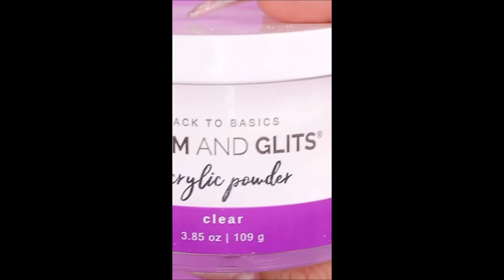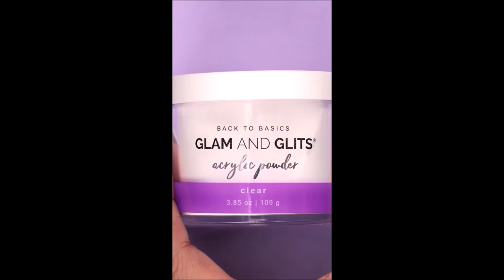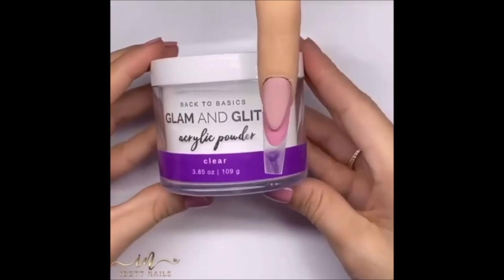Chic Nails Art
Make Very Chic In Your Nails,ChicNails.